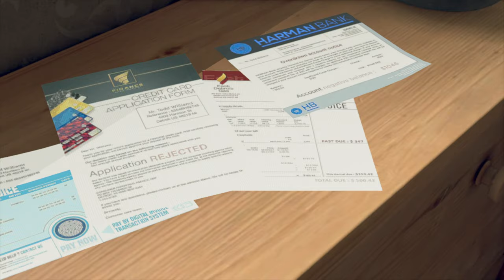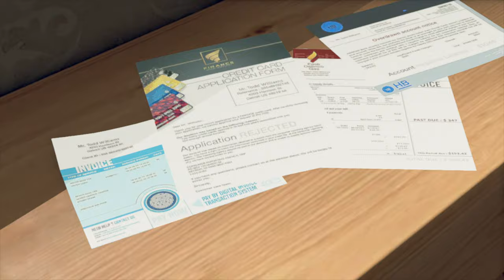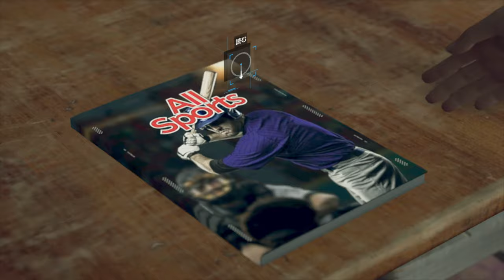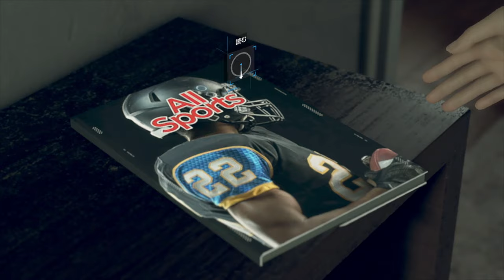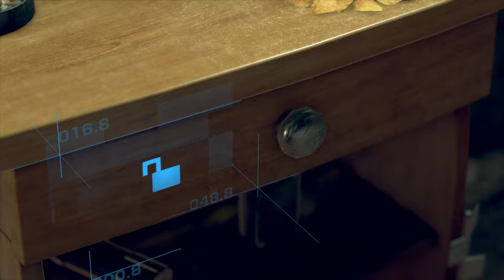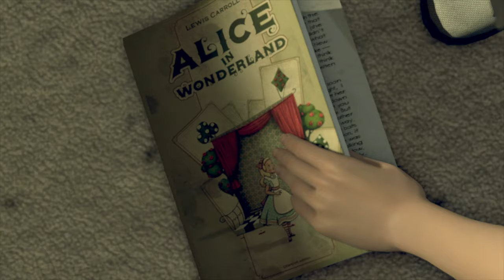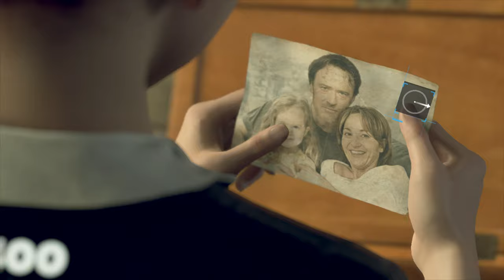【Detroit: Become Human】忖度なし！見てはいけないものを見てしまったPART３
色々探してみると1周目で見逃してるものが多いもんですね～

仕事しないカーラ（編集者より）